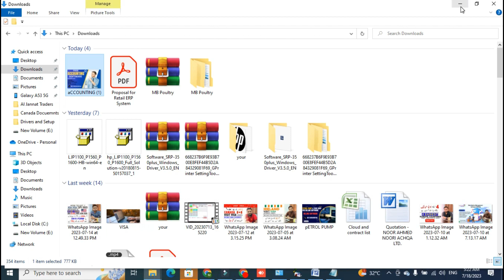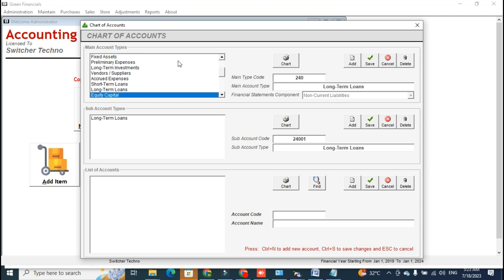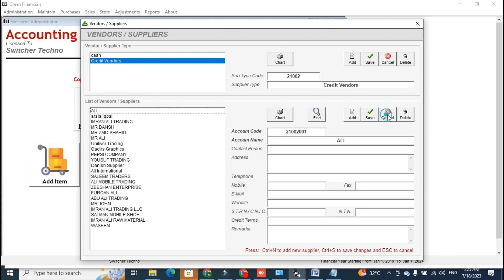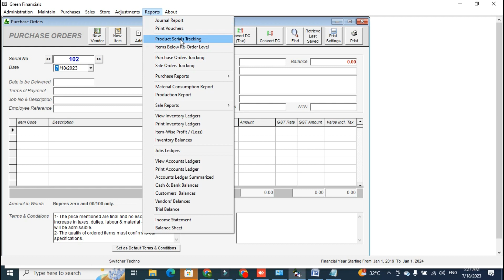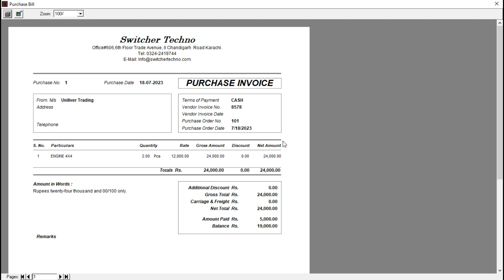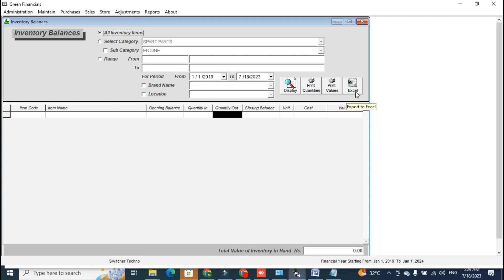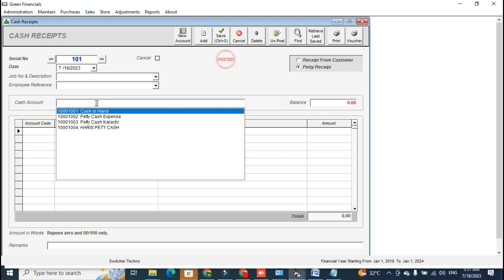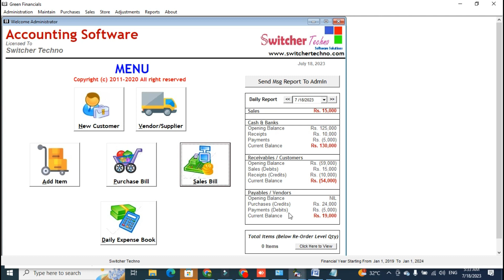Best Accounting Software for Traders - Wholesalers - Retailers - Manufacturers - Import/Export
We are offering you a complete Best Accounting Software for Traders - Wholesalers - Retailers - Manufacturers - Import/Export